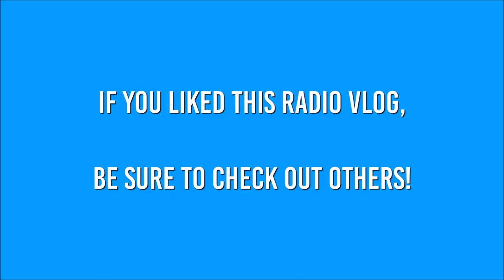My Origin Story into Animation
In this radio vlog, I discuss (in more detail) the origins (beginnings) of how I got into making animated content. I discuss watching flash animations in high school, making content with MS Paint and Windows Movie Maker on my Dell computer at home in rural Shapleigh, Maine, and my experience with animation programs in my community college classes.

This radio vlog was created using Adobe Animate.